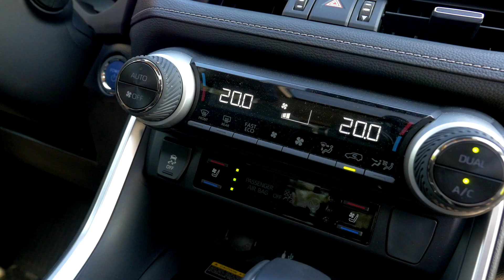Nowa Toyota RAV4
Samochód do testu otrzymałem dzięki Toyota Jasło - zapraszam do skorzystania z oferty salonu oraz ASO